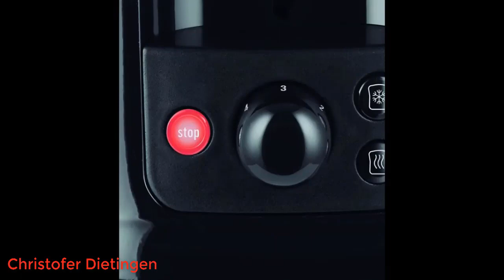Moulinex LT261D Toaster Subito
Moulinex LT261D Toaster Subito, rot metallic,Rot, Schwarz 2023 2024.
Exklusive Farbgebung in Rot Metallic
Set möglich mit Kaffeemaschine und Wasserkocher (separat erhältlich)
Aufknusper- und Auftaufunktion
Variotechnik (zentriert die Brotscheiben ihrer Dicke entsprechend) und Hebe-Funktion zur sicheren Entnahme kleiner Brotscheiben
Elektronische Bräunungsgradkontrolle mit 6 Röstgradstufen
Produktbeschreibungen
Moulinex LT 261 D
Rechtliche Hinweise
Da es sich um einen Privatverkauf handelt, ist ein Umtausch ausgeschlossen.\